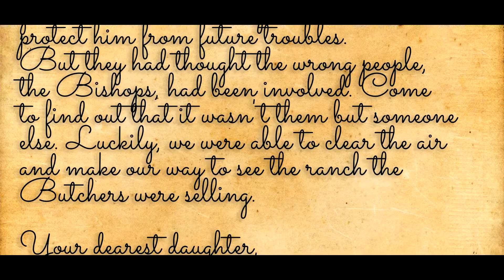Valentine Chronicles || Episode 7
In this episode, we travel north to see Nathan's cabin that he's trying to sell.